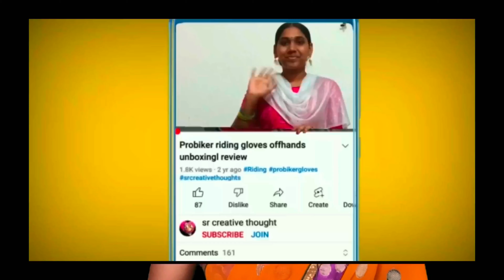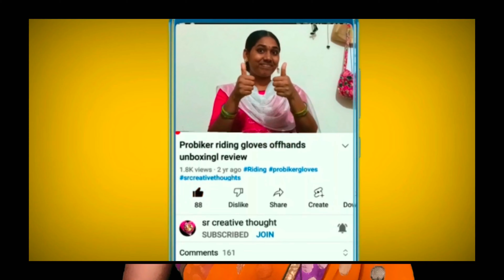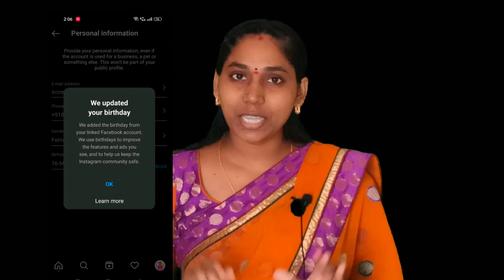How to know Date of Birth in Locked Facebook Account 2022 || 1minute లో Date of Birth తెలుసుకోండి 👍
Published by
Sr creative thought Channel Owner
Srilatha.